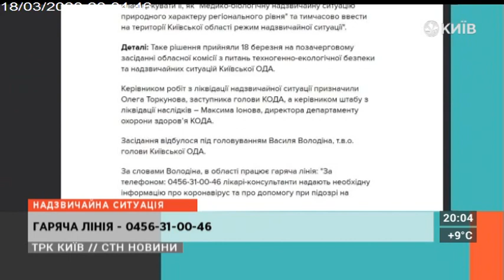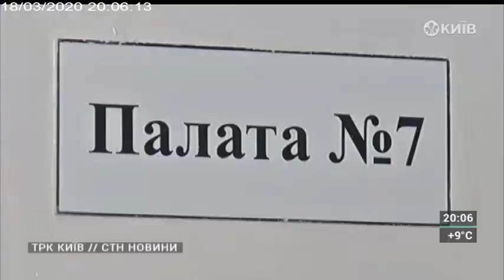СТН | 18.03.20 | 20.00 Повний випуск